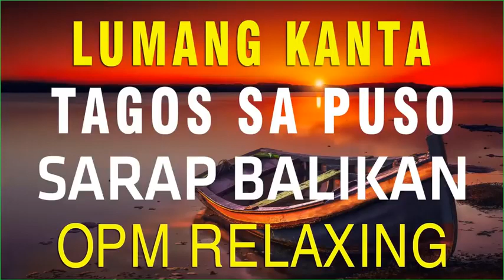Reggae Music 2021 - The Best of Reggae International - Reggae Remix 2021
🙏🙏 Please help me 1000 Sub 🙏🙏
Thanks!